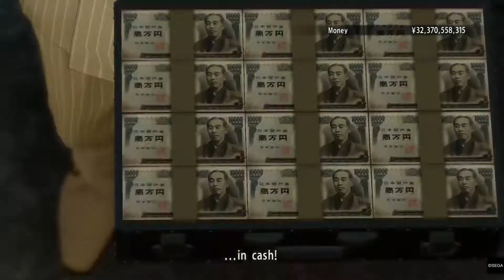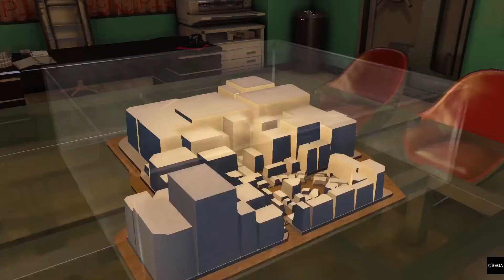Tomando a área do Gambling King Yakuza 0 Gameplay #50 Pt Br PS4 Pro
Capítulo 10 A Man's Worth

Gameplay completa do jogo, do início ao fim PS4 Pro com tradução narrada do enredo e de todo o jogo em português Pt/Br.

Sobre o jogo:
Tokyo 1988. Enriquecer é fácil, as mulheres são espetaculares e todos querem participar na ação. É hora de entrar para a Yakuza.
O brilho, o glamour e a decadência desenfreada dos anos 80 estão de volta em Yakuza 0. Lute com tudo em Tóquio e Osaka com o protagonista Kazuma Kiryu e o já conhecido Goro Majima. Jogue como Kazuma Kiryu e descubra os vários problemas que encontra quando uma simples cobrança de dívida dá errado e seu alvo acaba assassinado. Em seguida, calce os bicos de prata de Goro Majima e experimente sua 'rotina' como o proprietário de uma casa noturna.
Este  JOGO É DA SEGA, assim como todos seus direitos!